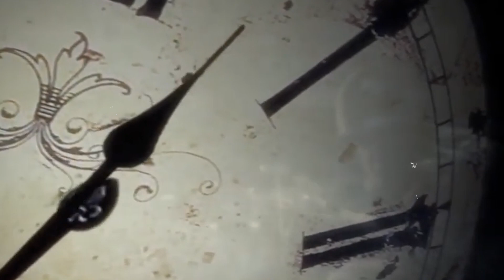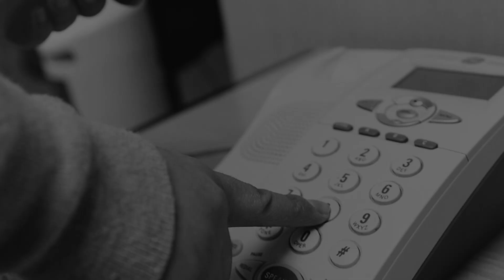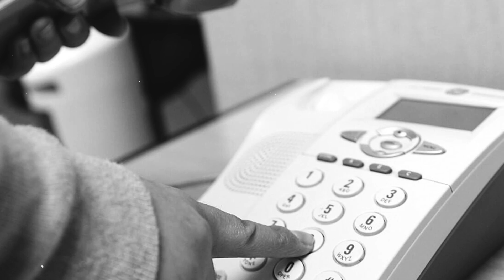No todos los payasos buscan hacerte reír...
¿Estás seguro que todos los payasos que has visto son buenos?